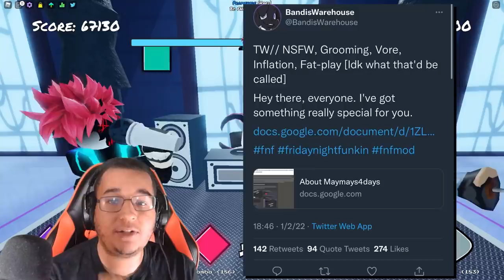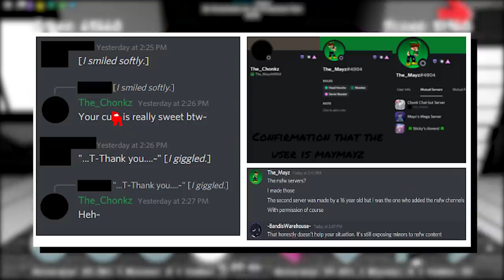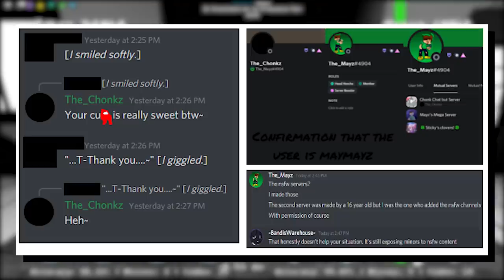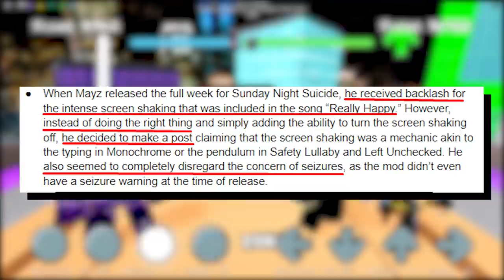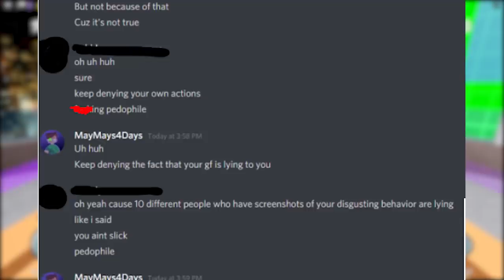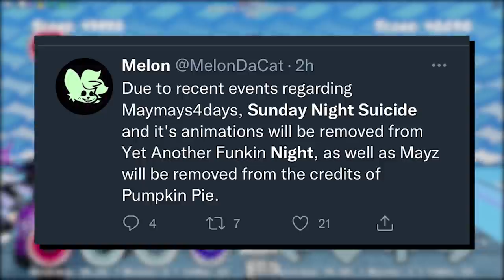SAD MOUSE.AVI EXPOSED?! REMOVED SOON?! (Roblox Friday Night Funkin)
More events have occured for the Roblox Friday Night Funkin' community, this time involving the lead developer of the FNF Sad Mouse.avi or Sunday Night Mickey Mouse Mod @The_Mayz. We will discuss the situation in depth and also go through what changes could come to Roblox FNF games such as Roblox Funky Friday and Yet Another Friday Night.

Timestamps
0:00 Intro
0:38 SAD MOUSE.AVI SITUATION?!
0:59 Individual Involved
2:21 Exposed NSFW Channels?!
3:48 Seizure Inducing Mechanics?!
4:50 Attempted Grooming?!
5:45 Sad Mouse.AVI Removed?!
7:54 Outro & Discussion